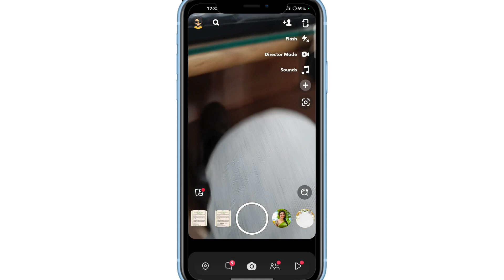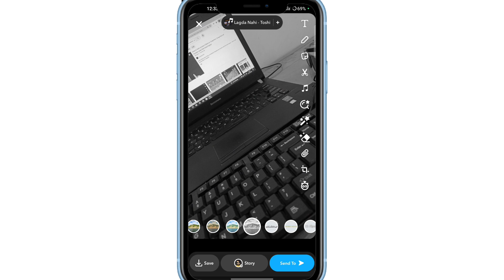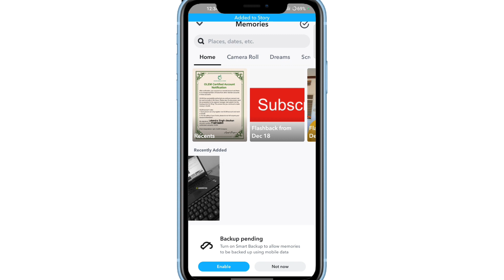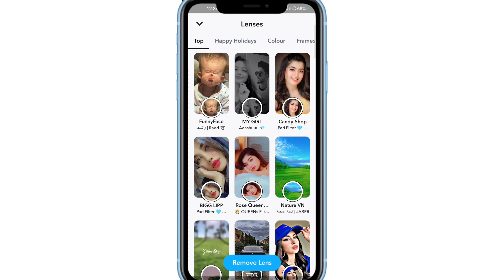Location option not showing in Snapchat | Snapchat Location Sticker not showing